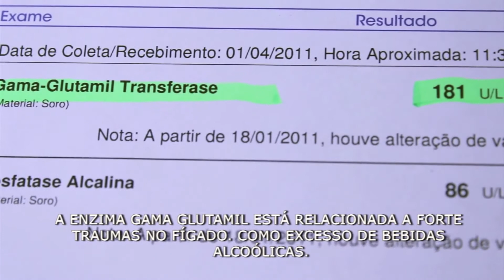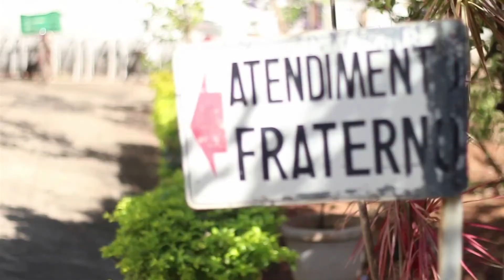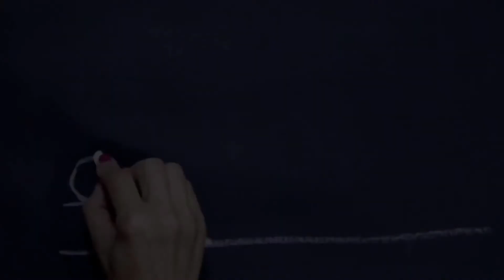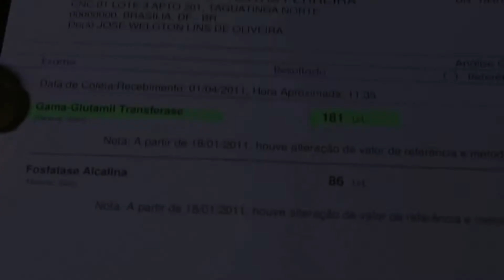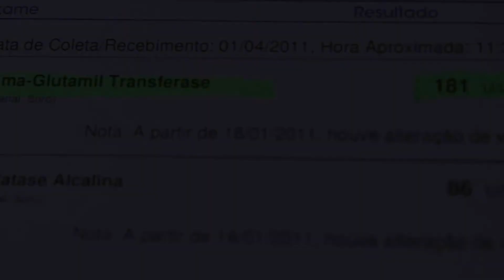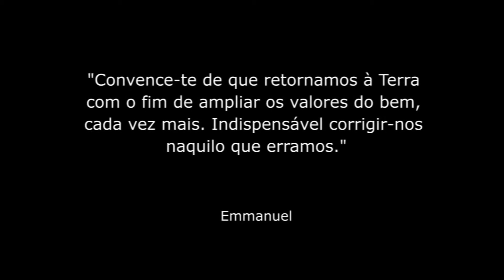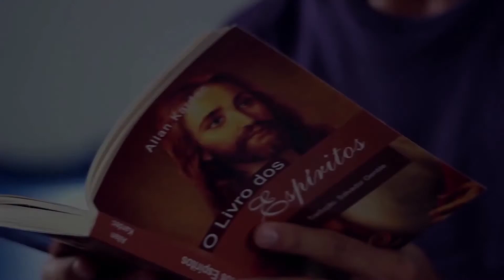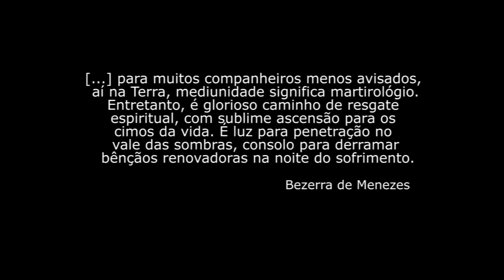Resgate, Doenças e Mediunidade - Programa Portal Reação #6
Para que pudessem ser exibidos na TV FEB, os vídeos do Portal Reação foram transformados em programas com 28 minutos de duração. A cada programa, duas ou três histórias emocionantes inspiram-nos a seguir a tríade do espiritismo: Deus, Cristo e Caridade.

Neste sexto programa, você conhecer três emocionantes casos:

1) Problemas de saúde de vidas passadas podem se manifestar na vida presente?
2) A caridade como remédio para resgatar questões do passado.
3) Como surge a mediunidade?